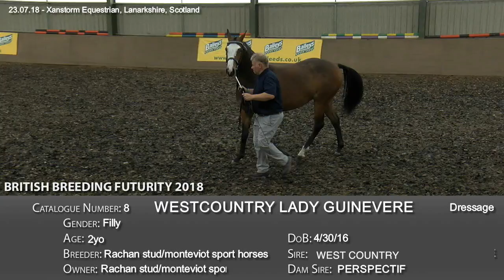8 Westcountry Lady Guinevere